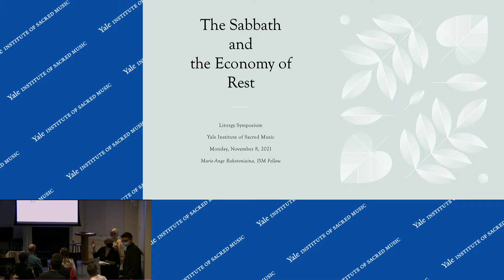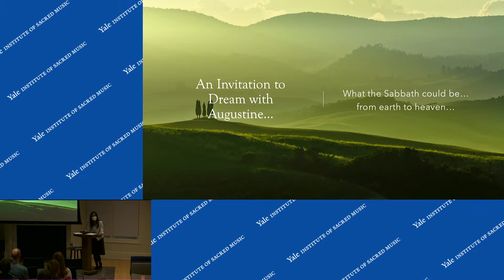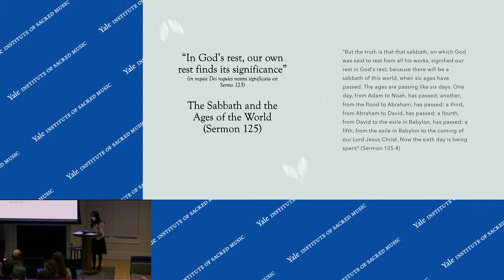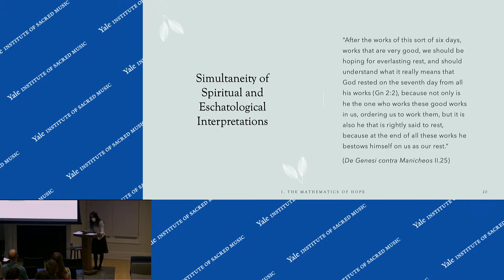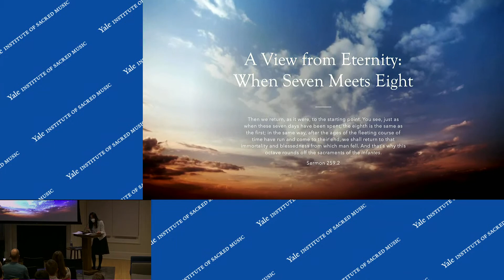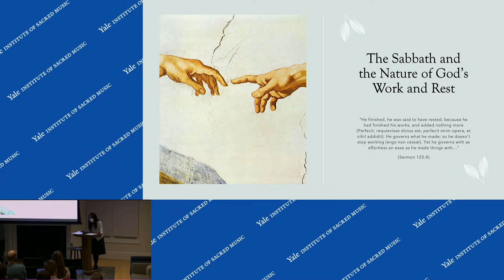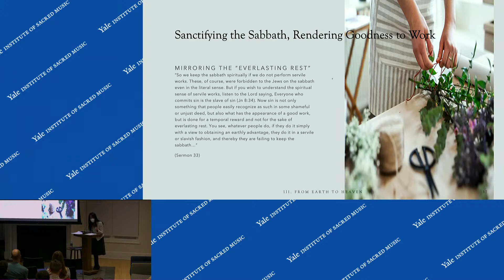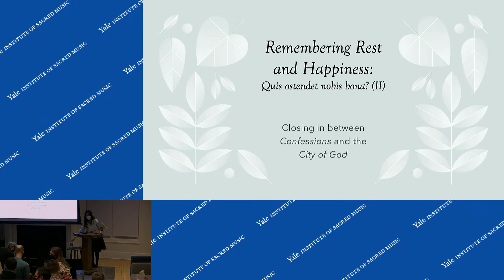Marie-Ange Rakotoniaina - ISM Liturgy Symposium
An Augustinian Perspective
Marie-Ange Rakotoniaina, ISM fellow

Liturgy Symposium Series

How does Augustine’s liturgical theology of the Sabbath re-imagine the definitions and places of work and rest?